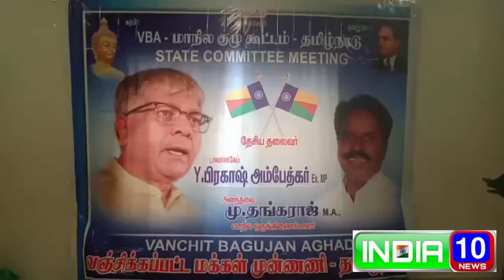வஞ்சித் பகுஜன் அகாடி மாநில மாவட்ட பொறுப்பாளர்கள் ஆலோசனைக் கூட்டம்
ராணிப்பேட்டை மாவட்டம்
19.09.21

 தமிழக வஞ்சித் பகுஜன் அகாடி கட்சியின் மாநில மாவட்ட பொறுப்பாளர்கள் ஆலோசனைக் கூட்டம் மாநில ஒருங்கிணைப்பாளர் அலந்தலை எம்.தங்கராஜ்  தலைமையில் வாலாஜாபேட்டை எம் பி டி  சாலையில் அமைந்துள்ள  தங்க ராஜ் பேலஸ்  மண்டபத்தில் நடைபெற்றது

இந்த நிகழ்ச்சியில் தமிழ் மாநில குழு உறுப்பினர்கள் டி.ரவி,எம்.சம்பத்குமார்,
 கே.கன்னியப்பன், சௌந்தரபாண்டியன், ஆகியோர் முன்னிலை வகித்தனர்

மேலும் புதிய மாவட்ட மாநில நிர்வாகிகள் தேர்ந்தெடுத்தனர்  ராணிப்பேட்டை மாவட்ட தலைவராக ராஜசேகரன், தென்சென்னை மாவட்ட தலைவராக கே.பி கதிரவன்,செங்கல்பட்டு மாவட்ட தலைவராக பாக்கியநாதன், காஞ்சிபுரம் மாவட்ட தலைவராக குமரேசன்,

 திருவண்ணாமலை மாவட்ட தலைவராக ஜெயமூர்த்தி, திண்டுக்கல் மாவட்ட தலைவராக சௌந்தரபாண்டியன், விழுப்புரம் மாவட்ட தலைவராக நீல புலி சத்தியா, வடசென்னை மாவட்ட செயலாளராக கே பார்வதி  ஆகியோரை மாநில மாவட்ட பொறுப்பாளர் கூட்டத்தில் அறிமுகம் செய்து வைத்தனர்

அதனைத் தொடர்ந்து பேசிய மாநில ஒருங்கிணைப்பாளர்  அலந்தலை எம் அகில இந்திய தலைவர் பாபாசாகிப் பிரகாஷ் அம்பேத்கர்ஆணைக்கிணங்க நிர்வாகிகள் தேர்ந்தெடுத்து அறிமுகம் செய்து வைத்திருக்கிறோம்

 தமிழகத்தில் நடைபெற உள்ள ஒன்பது மாவட்ட உள்ளாட்சி தேர்தலில் நம்முடைய கட்சியின் சார்பாக போட்டியிட்டு வெற்றி பெறுவதற்கு கட்சி உறுதுணையாக இருக்கும் விருப்பம் உள்ள நபர்கள் அந்தந்த பகுதியில் வேட்புமனு தாக்கல் செய்து போட்டியிட்ட கேட்டுக்கொள்கிறேன் என்றார்

மேலும் அவர் பேசுகையில் கட்சியின் ஒவ்வொரு பொறுப்பாளர்களும் மாநில மாவட்ட ஒன்றிய நகர கிளை வாரியாக பொறுப்பாளர்களை தேர்ந்தெடுத்து கட்சியை கட்டமைக்க வேண்டும் என்று கேட்டுக்கொண்டார்.